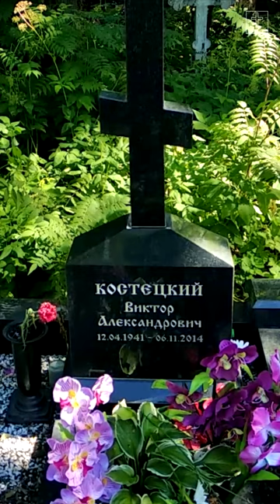памяти Виктора Костецкого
Виктор Александрович Костецкий (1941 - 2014, 73 года) - советский и российский актёр театра и
кино. Заслуженный артист РСФСР.  Служил в Ленинградском театре имени Ленинского комсомола, затем - Ленинградском театре музыкальной комедии. С 1990 года — преподаватель на отделении музыкальной комедии, заведующий кафедрой сценического движения и речи в Петербургской консерватории. В
последнее время играл только в антрепризных постановках театра «Комедианты» на Лиговском
проспекте. Снимался в фильмах: "Свадьба Кречинского", "Труффальдино из Бергамо", "Остров
сокровищ", "Жизнь Клима Самгина", "Гений", "Убойная сила", "Бандитский Петербург 2" и мн. др.
Скончался на 74 году жизни от сердечного приступа. Похоронен актёр на Смоленском православном
кладбище Санкт-Петербурга.